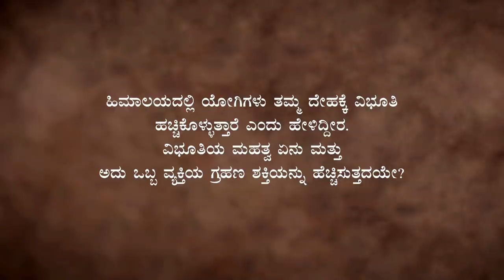ವಿಭೂತಿಯ ಪ್ರಯೋಜನಗಳು ಮತ್ತು ಎಲ್ಲಿ ಹಚ್ಚಿಕೊಂಡರೆ ಒಳ್ಳೆಯದು? Sadhguru Kannada | ಸದ್ಗುರು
ವಿಭೂತಿ - ಇದು ನಮ್ಮಲ್ಲಿ ಅನೇಕರು ಬಳಸುವ ವಸ್ತು. ಇದನ್ನೇಕೆ ಬಳಸಬೇಕು? ಇದರ ಪ್ರಯೋಜನಗಳೇನು? ಇದನ್ನು ಬಳಾಸಿದರೆ ನಿಜಕ್ಕೂ ಒಳ್ಳೆಯದಾ?

ವಿಭೂತಿಯ ವಿಸ್ಮಯಕಾರಿ ಪ್ರಯೋಜನಗಳ ಕುರಿತು ತಿಳಿದುಕೊಳ್ಳಿ.